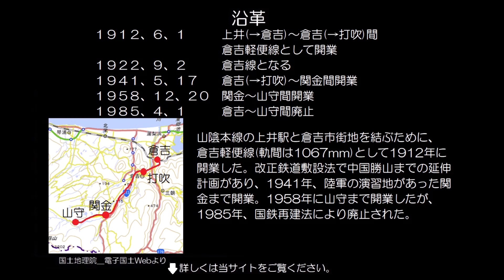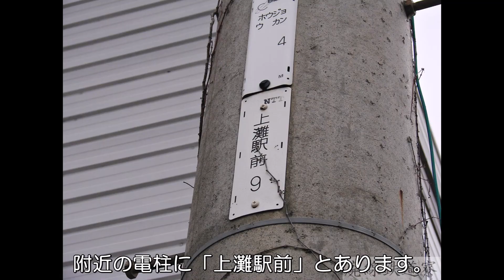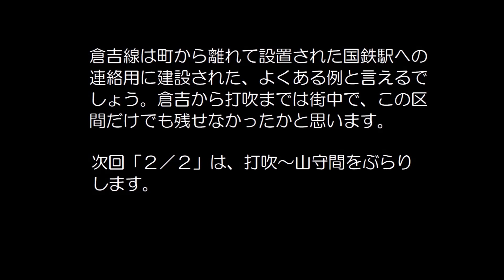【ぶらり廃線跡の旅】国鉄倉吉線１／２（倉吉～打吹）＠鳥取